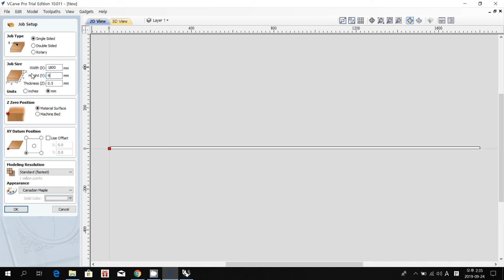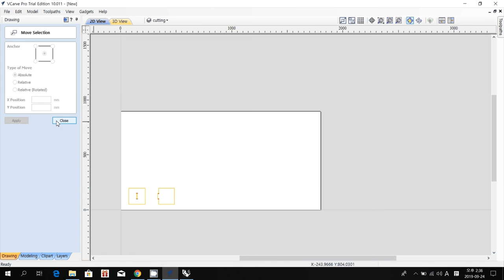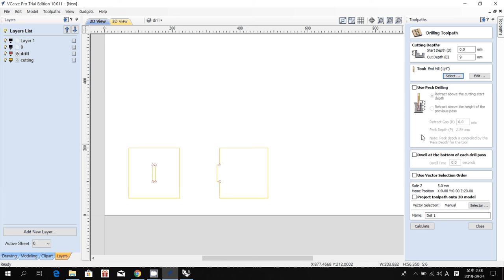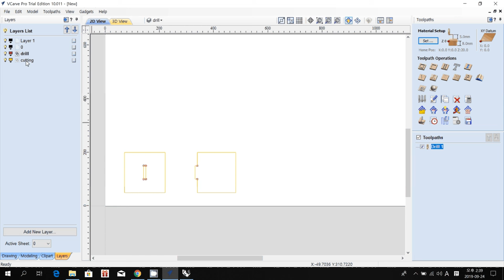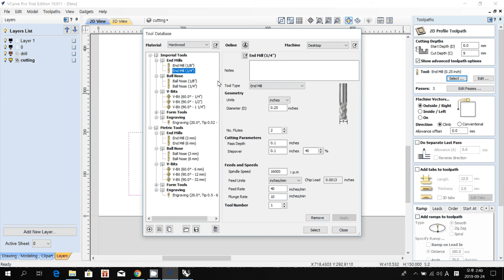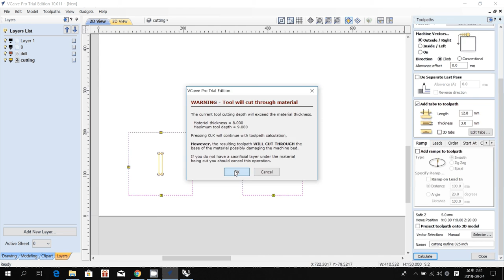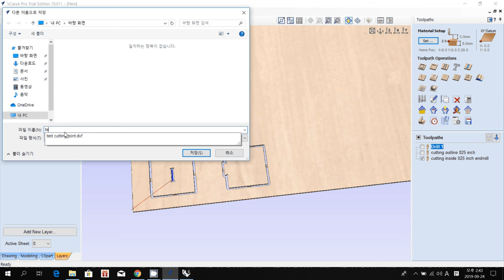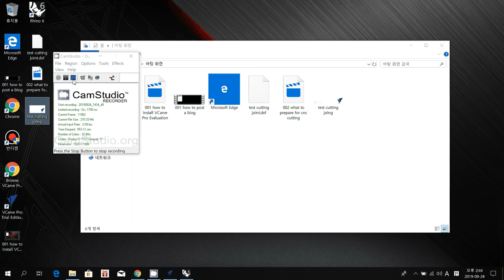003 how to prepare a cnc file using vcarve pro